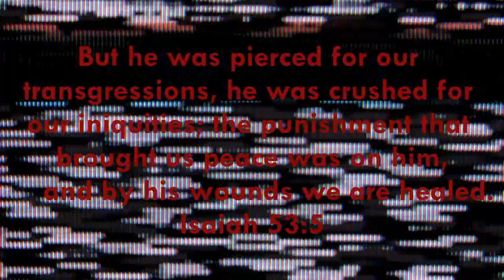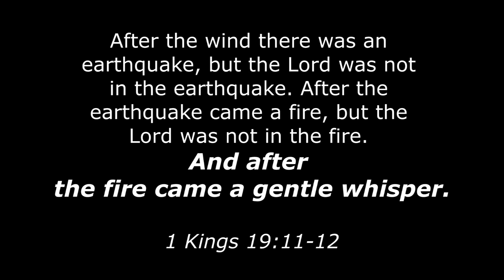Palm Sunday for kids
One day Jesus was greeted like a king and one day he was condemned by an angry mob.